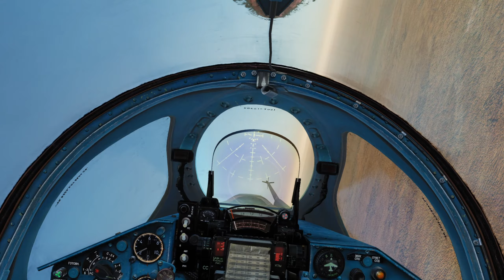MiG21 | Ballerina of the skies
This gorgeous song: La terre vue du ciel by Armand Amar

Server: Cold War 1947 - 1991